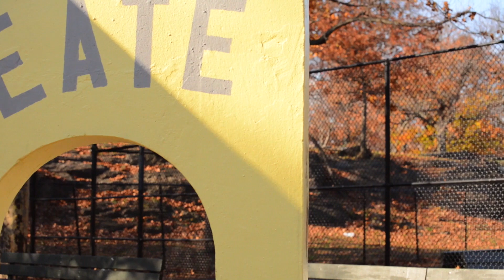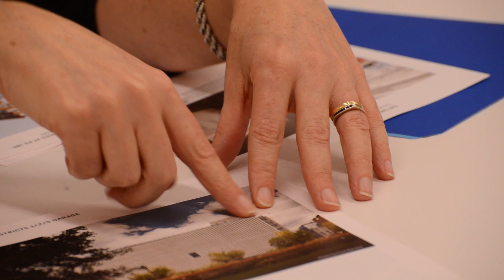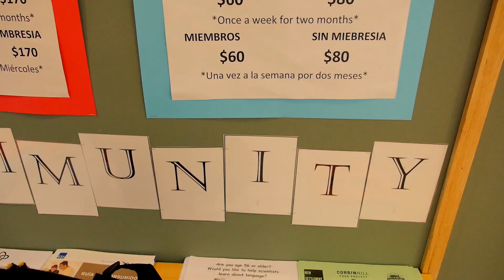Off Your Couch - Step by Step | NewsDoc Project 2014